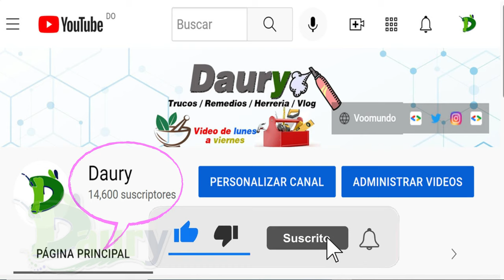CÓMO REALIZAR LA LIMPIEZA ANUAL DEL COLCHÓN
Limpia las manchas más visibles del colchón
Antes de quitar los malos olores y limpiar el colchón a fondo, lo primero que tienes que hacer es atacar las manchas más visibles.

Te explicamos cómo hacerlo paso a paso:

Paso 1. Mezcla medio litro de agua fría y tres cucharadas de detergente líquido, que verteremos en el agua haciendo bastante espuma.

Paso 2. En la zona donde se encuentre la mancha y con ayuda de la esponja, esparce la espuma.

Paso 3. Frota con movimientos circulares hasta que veas que la mancha vaya desapareciendo.

Evita mojar mucho el colchón. Para ello, usa la espuma y luego, con un trapo seco y limpio, retírala.
Si queda un poco húmedo, usa un secador de pelo en la zona para que seque más rápidamente.

Desinfecta y elimina los ácaros
Una vez tratadas todas las manchas y cuando el colchón esté seco, se procede a desinfectarlo y eliminar los ácaros.

Paso 1. Utiliza un tamizador con el podras esparcir el bicarbonato de sodio  sobre el colchón.

Paso 2. Después, verteremos en un pulverizador o atomizador el agua oxigenada para rociarla de manera uniforme sobre todo el colchón.

También se puede hacer con vinagre. Deja reposar y actuar unos 45 minutos.

Paso 3. Pasado este tiempo, vuelve a rociar con el pulverizador agua oxigenada o vinagre, pero esta vez por zonas que frotaremos con la esponja limpia.
 Hay que hacerlo sistemáticamente hasta que hayamos frotado con garbo todo el colchón.
Verás cómo el bicarbonato de sodio se pone marrón y esto significará que está arrancando la suciedad.

Paso 4. Aspira los restos del bicarbonato. Tras este proceso lo ideal sería dejarlo una hora al sol, sin embargo, si no es posible y está húmedo, pasa nuevamente el secador.

Un consejo: Si los olores son muy profundos y persistentes: espolvorea el bicarbonato, cúbrelo con un plástico y deja actuar toda la noche.